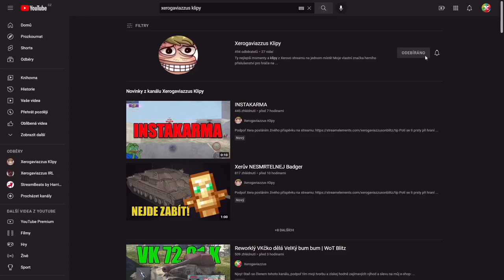NDRT - Nejlepší bitva s GSORem, kterou jsem zatím viděl❗ | WoT Blitz